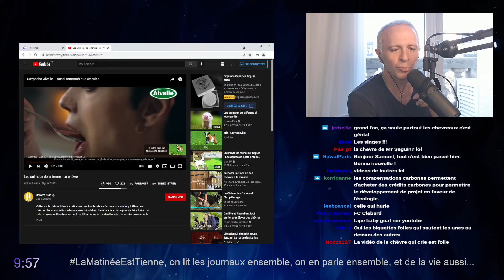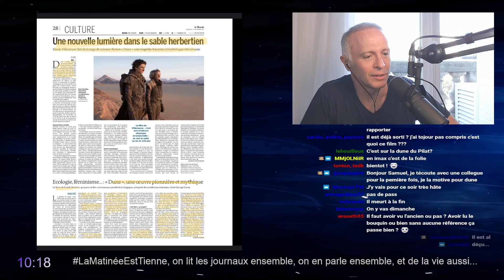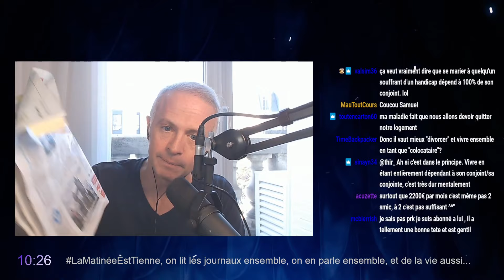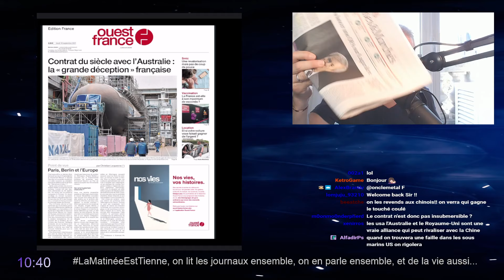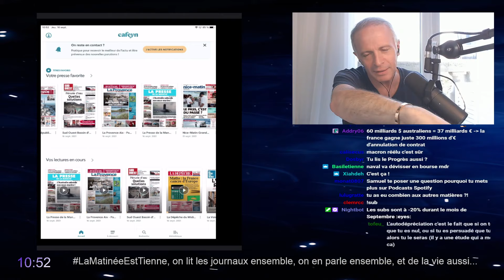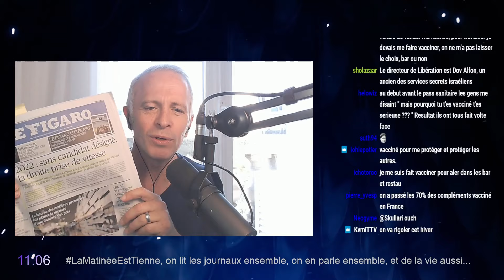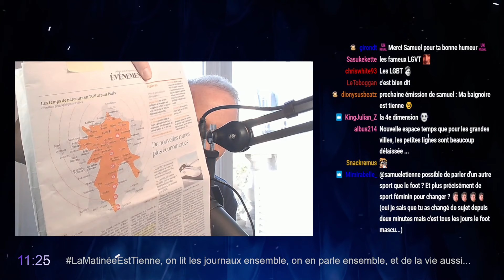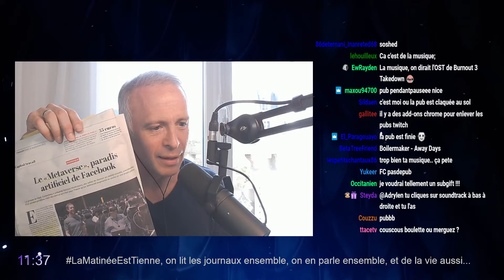"La Matinée Est Tienne" - 16/09/2021 - Samuel Etienne VOD (2eme upload)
ATTENTION : Ceci est une chaine Non-Officielle. Je ne suis pas Samuel Etienne, juste un fan comme vous tous, qui partage ses rediffusions de lives pour les faire profiter à tous ceux qui n'utilisent pas Twitch.

A Savoir :
- Samuel Etienne m'a contacté en DM tweeter a propos de la chaine (Fc humble)

2eme upload pour essayer de résoudre le soucis de crash.